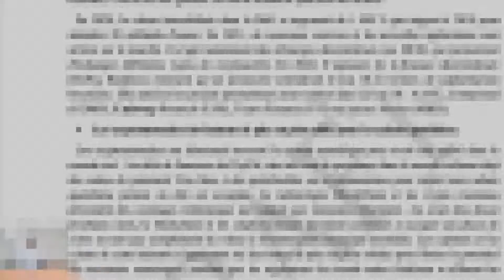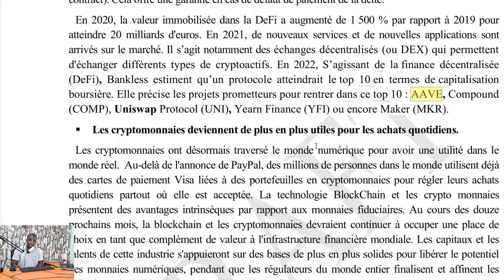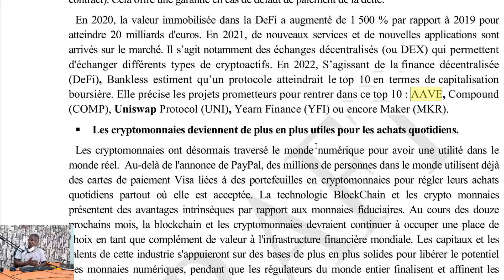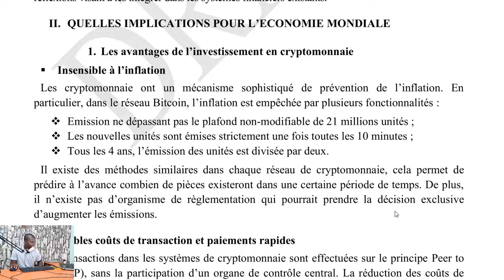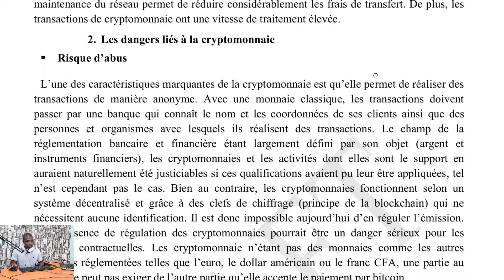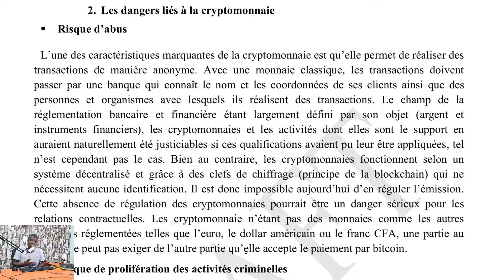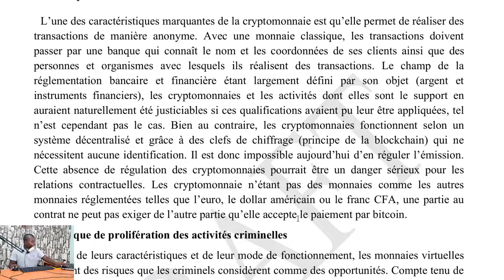L'AFRIQUE CENTRALE VEUT LANCER SA CRYPTOMONNAIE ? (RAPPORT DU MINFI) : PARTIE 3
Dans cette partie 3 on continu l'analyse du document qui laisse transparaitre une envie de lancer sa propre cryptomonnaie par l'Afrique Centrale
Lien du site pour achat/vente de cryptomonnaies : exchange.lightfinance.org
▬▬▬▬▬▬▬ COMMUNAUTE LIGHT FINANCE ▬▬▬▬▬▬▬